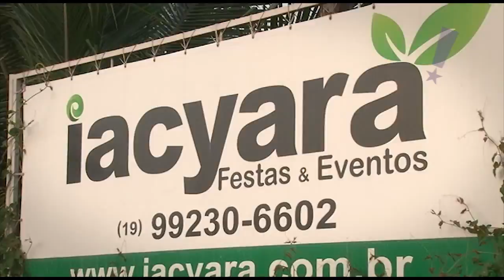Programa Tudo Up! 261 Deu Samba